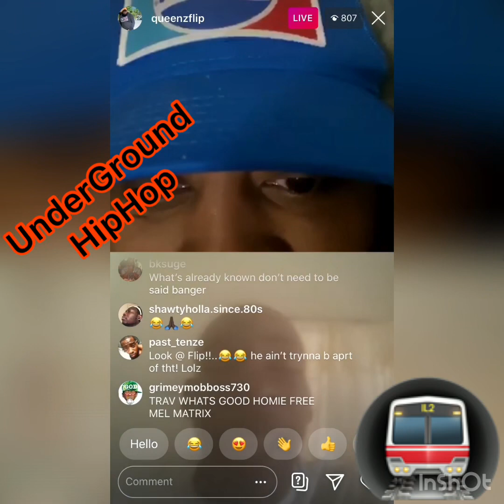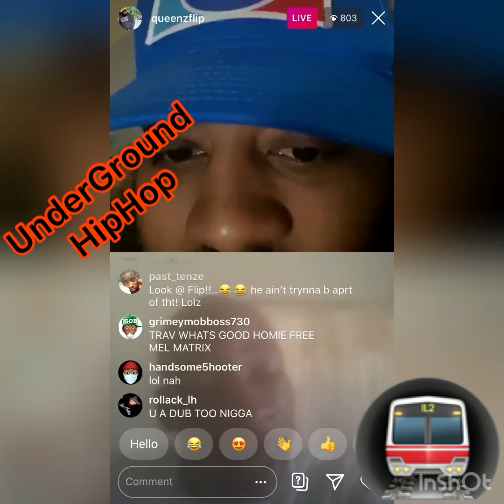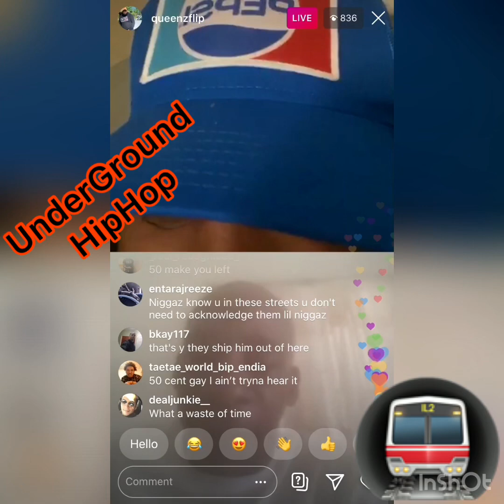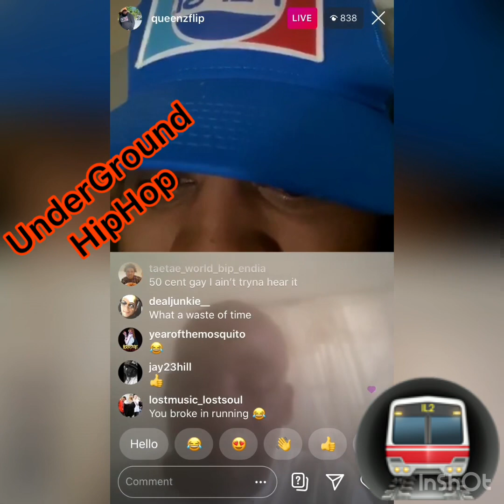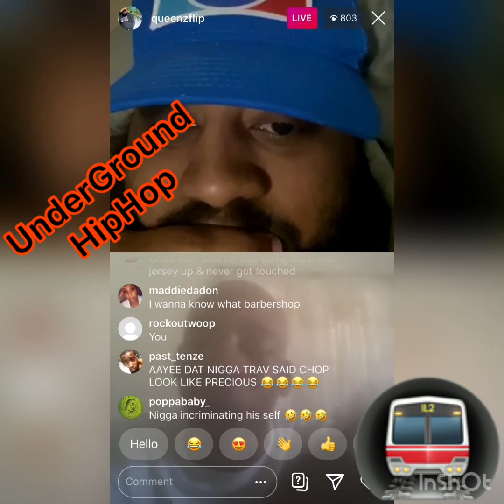Bang em Smurf on 50 cent situation on with queenzflip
Bang em smurf on 50 cent Instagram live